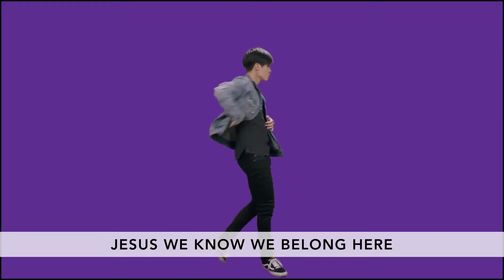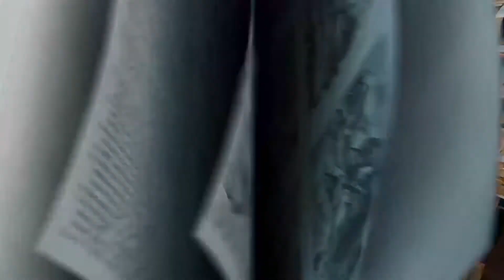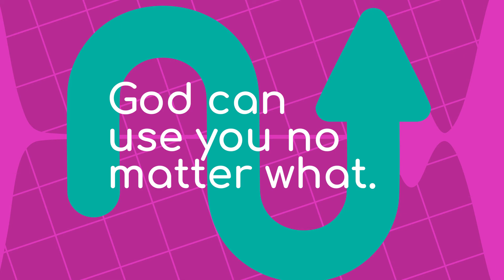Hamline Kids - Press Play: Week 3 - Confidence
Check out this weeks Hamline Kids video!

This summer at Hamline Kids we are learning about Confidence.
Confidence is learning to see yourself the way God sees you.

Today we are learning God can use you no matter what!

Our memory verse for the month is Psalm 27:13.
“I remain confident of this:
I will see the goodness of the
Lord in the land of the living.”